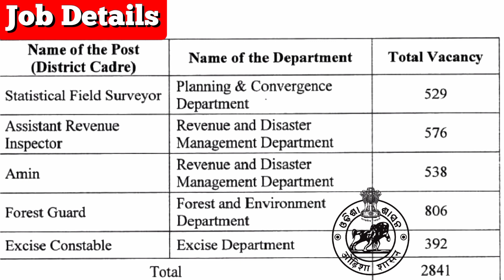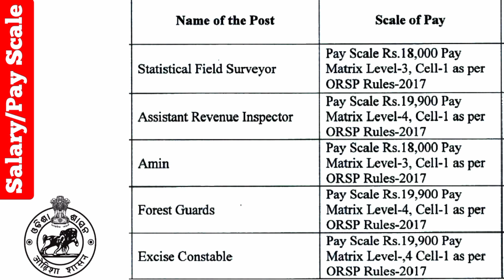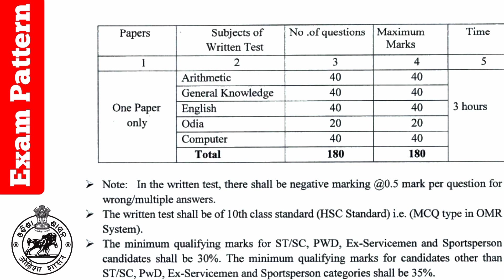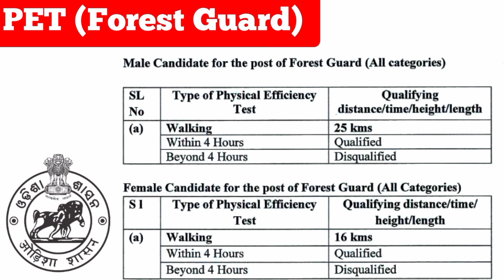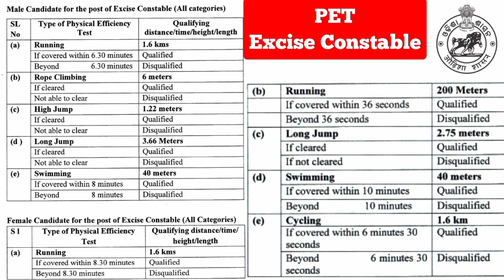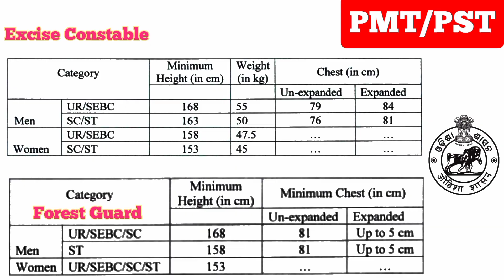OSSSC Group C Vacancy - Forest Guard, Excise Constable, SFS, Revenue Inspector, Amin | Age, Salary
Odisha Subordinate Staff Selection Commission (OSSSC)  has published  notification for the recruitment of total 2841 posts including Statistical Field Surveyor, Asst Revenue Inspector, Amin, Forest Guard, Excise Constable Vacancies under Group C cadre.

At MySyllabus you can get all the required details including job details, Eligibility, Age limit, Syllabus, Exam Pattern, Selection Process, Salary, How to Apply, Application Fee etc.